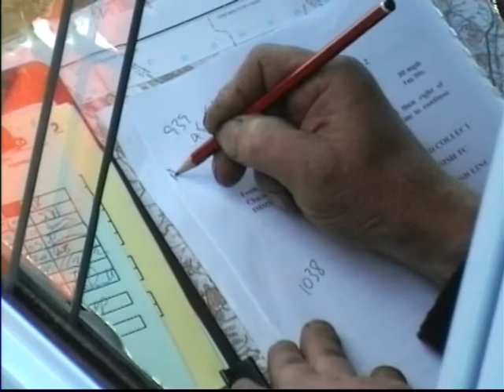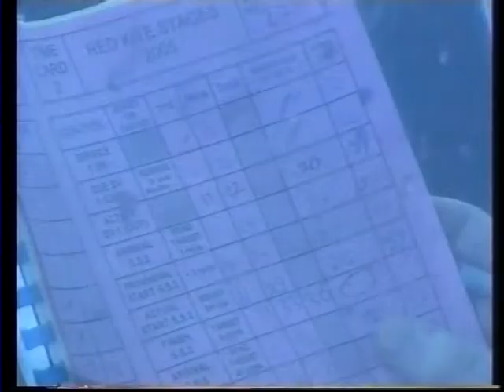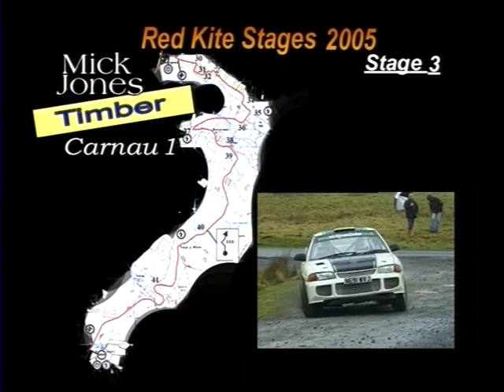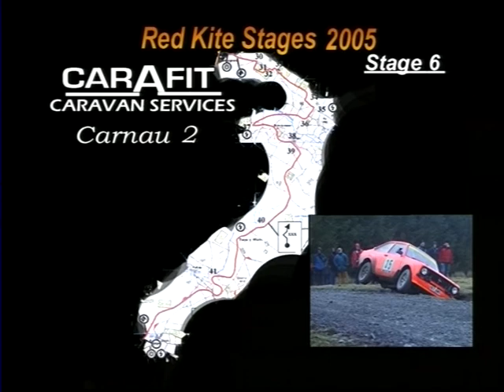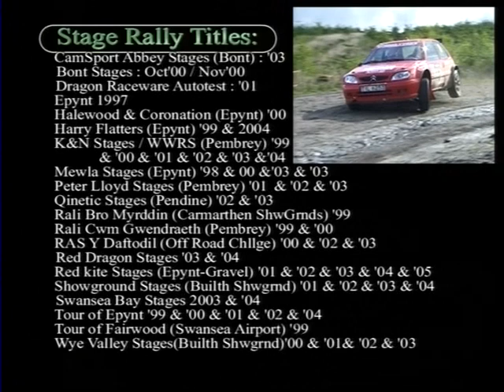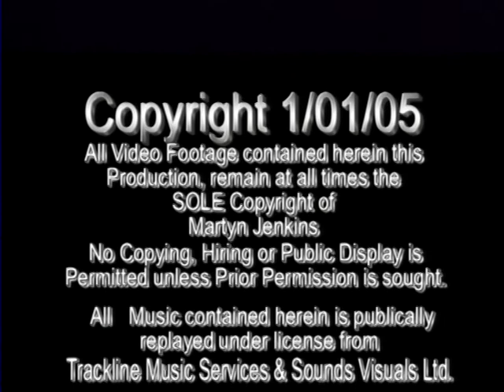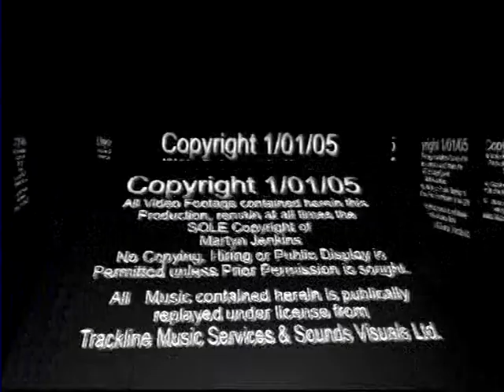Red Kite 05